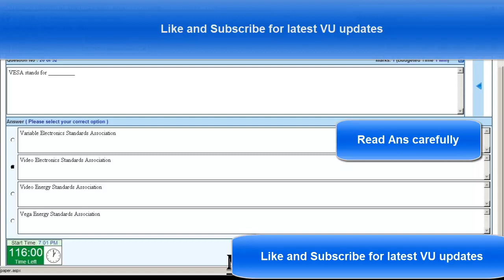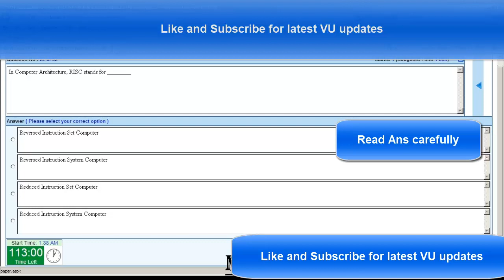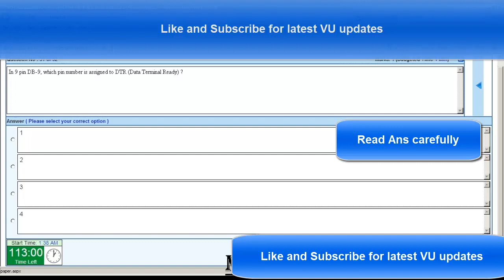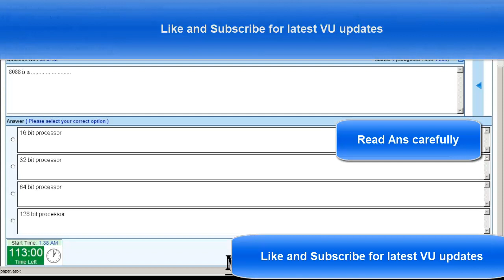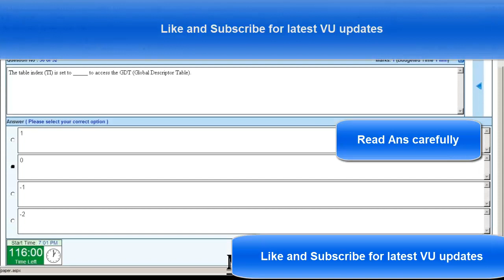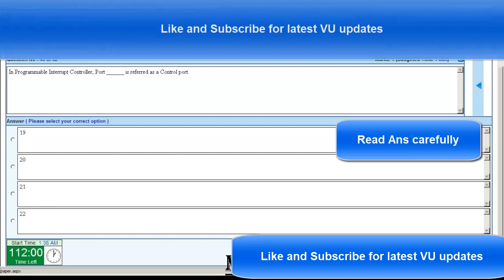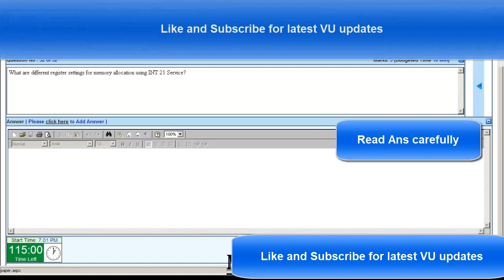CS401Final term Solved Questions live attempt Exam 9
CS401Final term Solved MCQs live attempt Exam 1